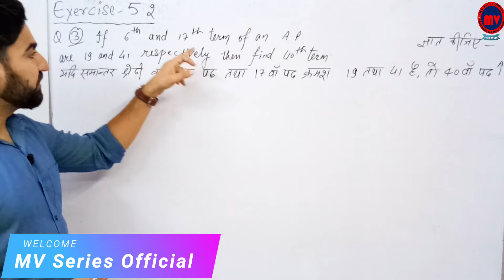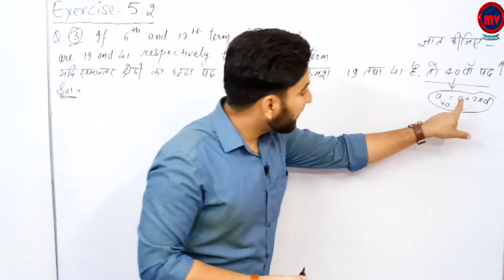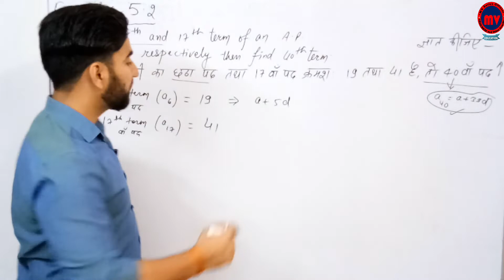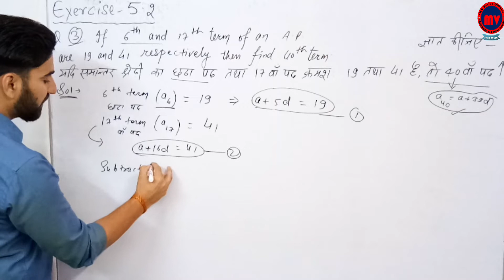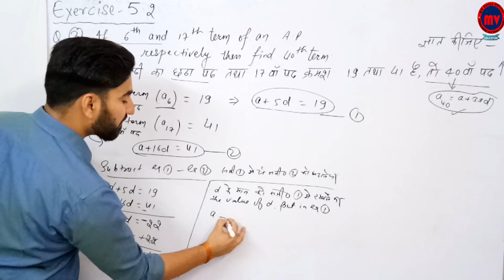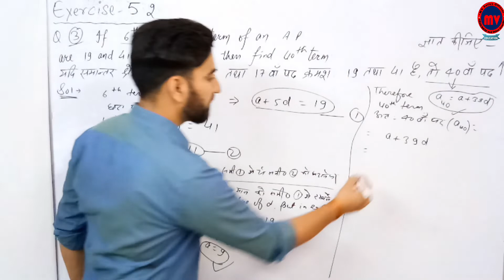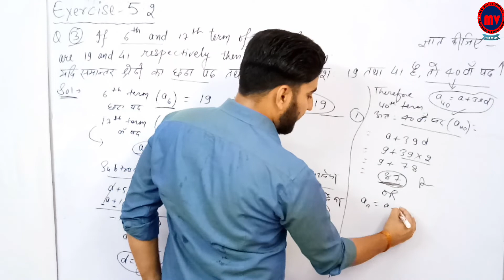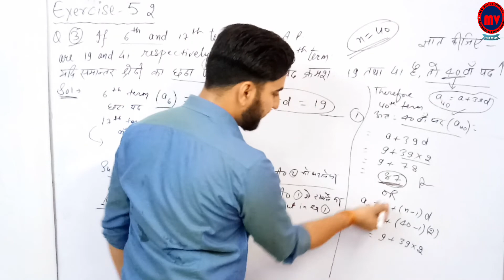Arithmetic Progression | AP | समांतर श्रेढ़ी | Ex. 5.2 Q. No. 3 Class-10 | RBSE | part-6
Exercise-Ex.- 5.2 ( Q. No. 3 )

RBSE..